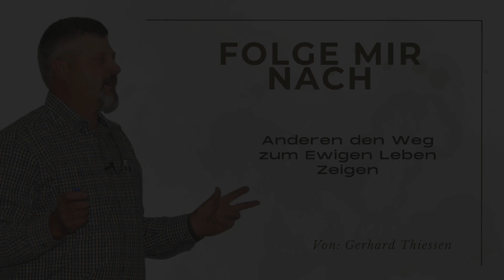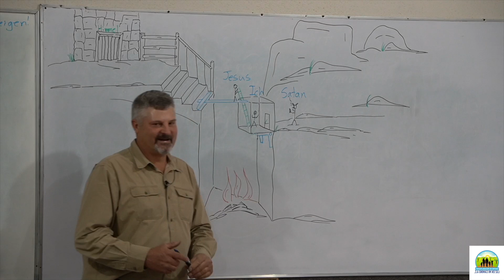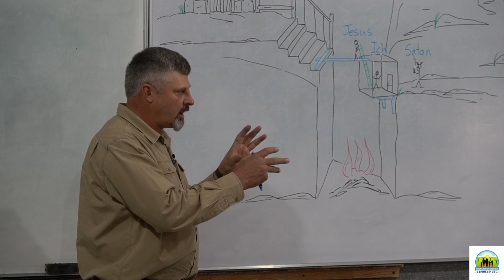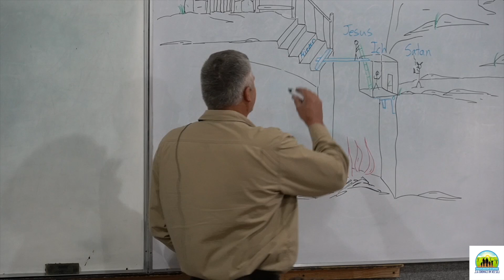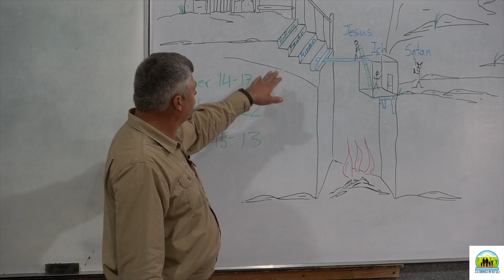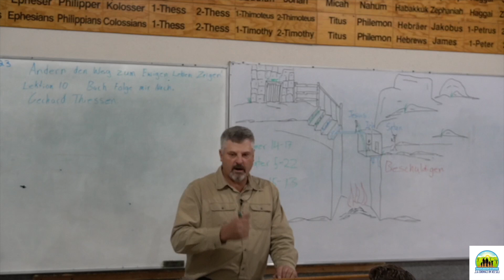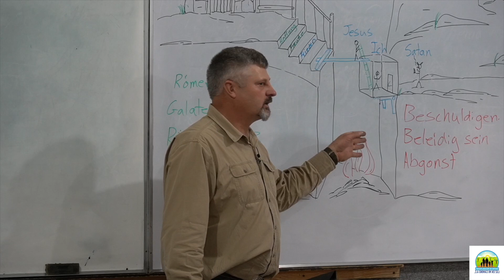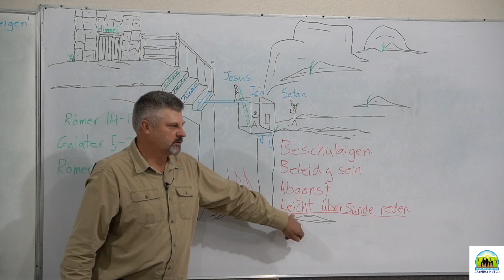Gerhard Thiessen - "Anderen den Weg zum Ewigen Leben Zeigen" (Lektion aus dem Buch: Folge mir nach)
Lektion von Gerhard Thiessen aus dem Buch "Folge mir nach"
Thema: "Anderen den Weg zum Ewigen Leben Zeigen"

Das Buch folge mir nach, ist ein Buch wo Hoffnung für das Leben angeboten wird,
Und Mut gemacht wird durch eigene Entscheidung ein Kind Gottes zu werden um ein Siegreiches Leben zu führen!
Und Freudigkeit haben in der Nachfolge Jesu!

Unterstützen Sie die Mission von Luz en mi Camino durch eine Spende an CENTRO DE REHABILITACION LUZ EN MI CAMINO A.C.
Für internationale Überweisungen: Kontonummer: 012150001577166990, Bankname: BBVA BANCOMER, S.A.
Für lokale Überweisungen (innerhalb Mexikos): Kontonummer: 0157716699

Ihre Großzügigkeit hilft, wichtige Dienstleistungen für Bedürftige bereitzustellen.